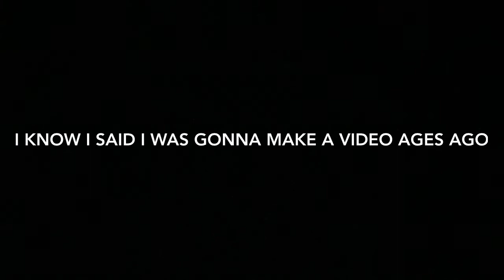Violation- A Brawlhalla montage